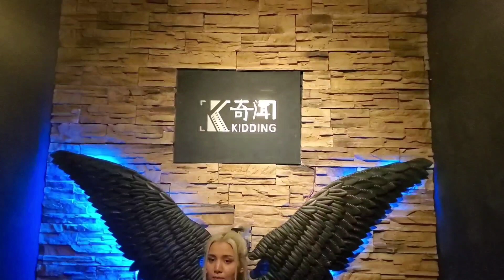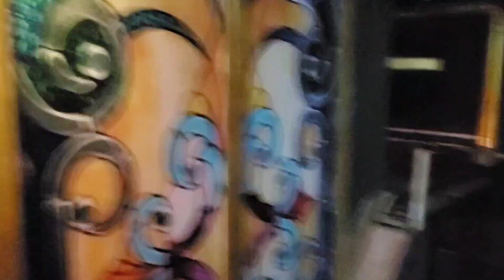We go to the BIGGEST fantasy themed escape room!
We try out Shanghai's largest fantasy themed escape room and it was awesome! I had no idea what was going on and this vlog was terribly filmed BUT we had so much fun.